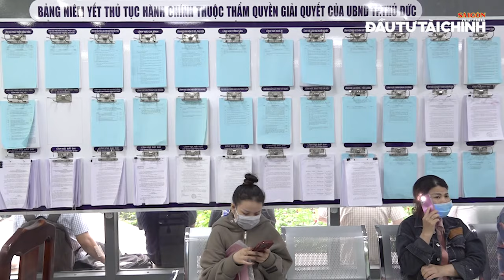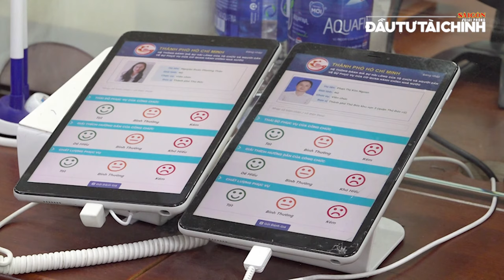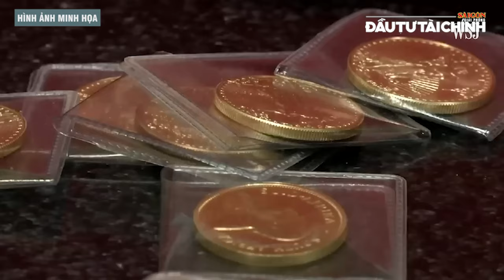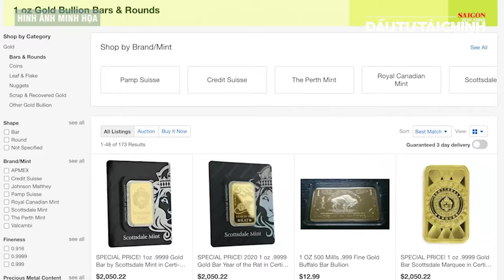🔔 Vàng thế giới liên tục phá đỉnh vì bầu cử Tổng thống Mỹ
[GIỚI THIỆU]: (ĐTTCO) - Bản tin 18 GIỜ HÔM NAY có các nội dung nổi bật như: TPHCM ban hành quy định mới về tách thửa, thành phố Thủ Đức đẩy nhanh tiến độ cấp sổ hồng, vàng lại thiết lập kỷ lục giá mới.

UCcYAUt0vaYYcFGU_KgM7UZg

cYAUt0vaYYcFGU_KgM7UZg

432-434 Nguyễn Thị Minh Khai, phường 5, quận 3, TPHCM, Việt Nam